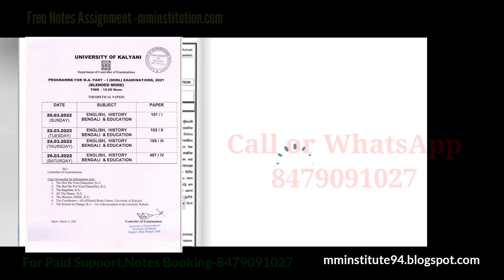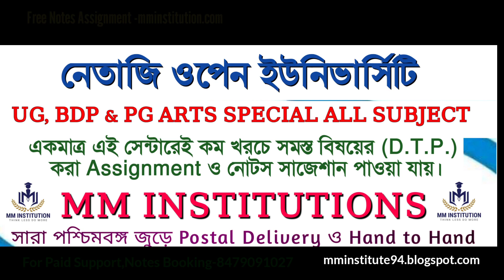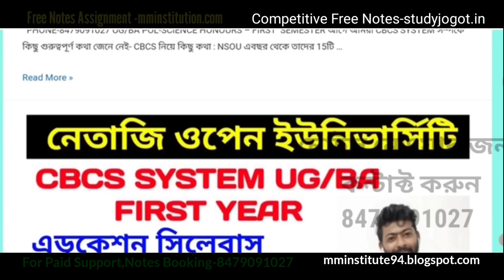Nsou Final Exam Blended Mode? Offline or Online? কতটা possibility? Assignment Ans | MM INSTITUTION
MM_INSTITUTION_official Site
COVERED TOPIC :
1. nsou
2. mm netaji open university
3. mm institution
4. nsou bdp assignment 2021
5. netaji subhas open university
6. nsou assignment 2021
7. nsou result 2021
8. bdp assignment 2021
9. nsou new update
10. netaji open university
11. nsou bdp online exam
12. nsou bdp result 2021
13. bdp 3rd year assignment 2021
14. netaji Subhas open university ne...
15. netaji Subhas open university ne...
16. nsou pg assignment 2021
17. nsou bdp
18. nsou exam 2021
19. open university
20. nsou reduced syllabus
21. assignment
22. bdp
23. bdp 1st year assignment 2021
24. netaji open university admission...
25. nsou app
26. nsou bdp question bank answer
27. nsou pg
28. নেতাজী ওপেন
29. NSOU EXAM
30. BDP EXAM
31. PG EXAM
32. NSOU ADMISSION
33. NSOU COLLEGE
34. netaji subhas open university assignment
35. nsou pg courses
36. netaji subhas open university admission 2019
37. nsou ma admission
38. netaji open university admission 2019
39. netaji open university admission
40. netaji subhas open university
41. netaji open
42. nsou courses
43. netaji subhas open university courses fees
44. netaji open university course list
45. netaji open university courses
46. netaji subhas open university courses
47. netaji open university distance course
48. netaji subhas chandra bose open university admission 2020 last date,
49. netaji subhas open university admission 2020,
50. netaji subhas open university courses & fees,
51. open university in kolkata,
52. netaji subhas open university admission 2021,
53. netaji subhas open university courses list,
54. netaji subhas open university m.a. courses,
55.netaji subhas open university
56.nsou 2021 exam date,
57.nsou 2021,
58.nsou result 2021,
59.nsou assignment 2021,
60.nsou bdp result 2021,
61.nsou bdp assignment 2021,
62.nsou pg result 2021,
63.nsou pg assignment 2021,
64.nsou admission 2021,
65.nsou pg admission 2021,
nsou 2021 exam date,
nsou 2021,